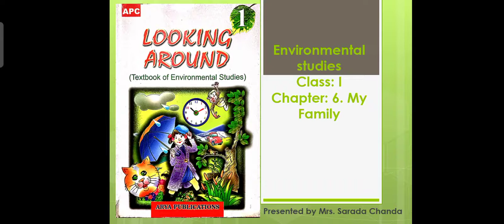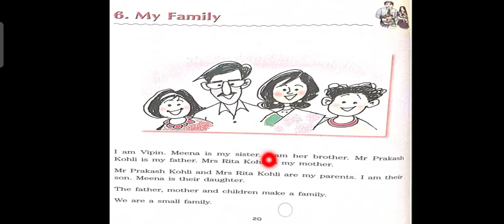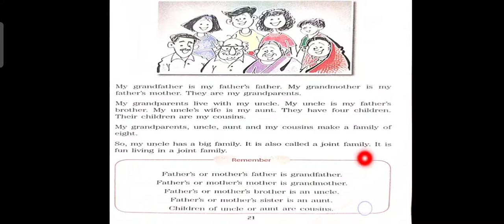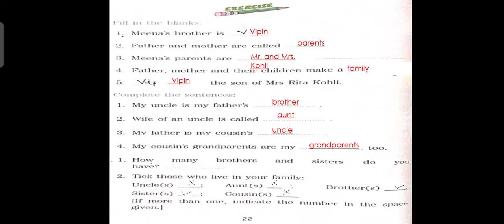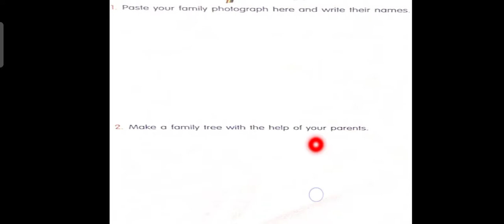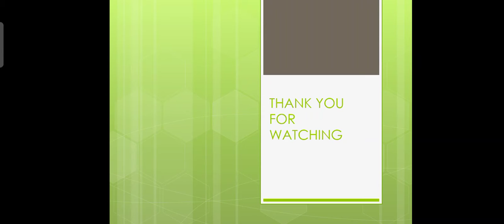EVS ClassI ch 6.My Family